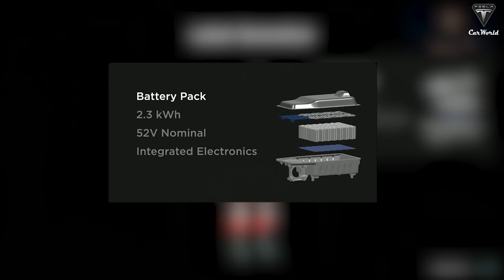We, Robot | Tesla Optimus Robot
Tesla Bot
Create a general purpose, bi-pedal, autonomous humanoid robot capable of performing unsafe, repetitive or boring tasks. Achieving that end goal requires building the software stacks that enable balance, navigation, perception and interaction with the physical world. We’re hiring deep learning, computer vision, motion planning, controls, mechanical and general software engineers to solve some of our hardest engineering challenges.

The Future Is Autonomous
To create a sustainable future, we must democratize transportation. We do this by making driving more efficient, affordable and safe. Autonomy makes this future possible, today.

What are the benefits of a Tesla bot?
Precision Task Performance: The bot can perform tasks like sorting blocks with human-like speed and precision. Balance and Control: Demonstrations included the robot's ability to stand on one leg and perform balanced movements, indicative of advanced body control.

Once produced “at scale,” Optimus should cost somewhere between $20,000 and $30,000. Musk had previously said the robot's price would be about half that of a car.

Is Tesla Optimus remote controlled?
They were voiced and operated by humans remotely wearing special suits that translated their movements to the droid. “Today I'm assisted by a human, I'm not yet fully autonomous,” one Optimus operator admitted on video that was shot by a guest who asked.